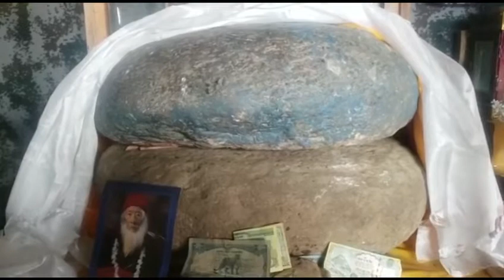3rd Episode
Video from Bhutia